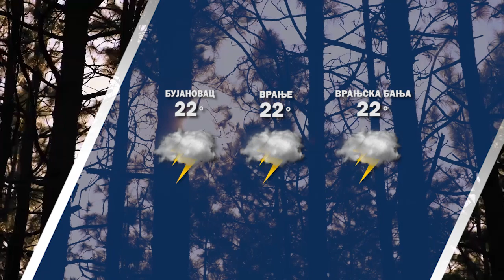Vremenska prognoza 15 05 2023